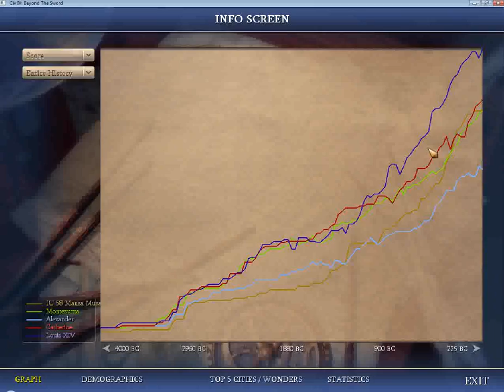TMFTP - Let's Play Civ IV Mansa Musa Immortal University 2